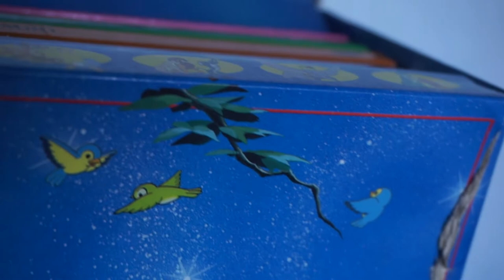Disney Book Box Tune - Treasury of Disney Classics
Here it is! If this box played any part in your childhood, then this little tune is sure to take you back! Reading your comments from our previous video featuring these boxes, it was clear that many of you had memory of these treasure boxes from your own lives. We hope that this short clip puts a smile on your face!

RAIVENTURES is a channel dedicated to our family's love for Disney and all things nostalgic.